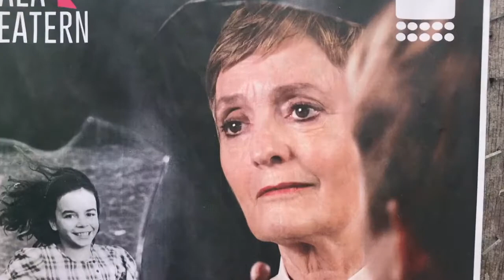Försvinnandet När teatern kom till byn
Försvinnandet -Ett drama om demens- blev en succé som sågs av 2806 personer på 15 platser i Dalarna.